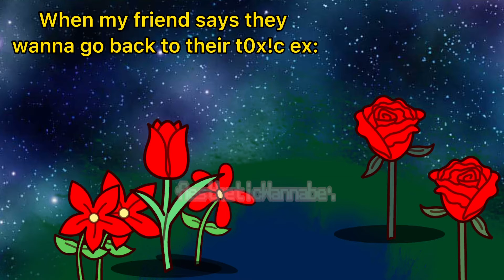Album cover trend✨